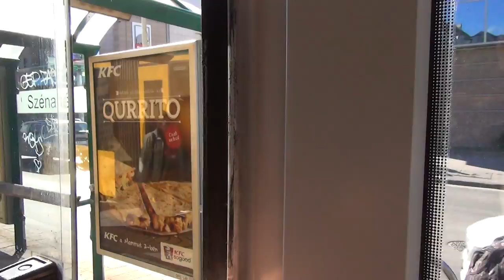Budapest Tram 4-6 Ride from Nyugati Pályaudvar to Széll Kálmán tér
Riding tram 4-6 from Nyugati Pályaudvar to Széll Kálmán tér in Budapest, Hungary.

Filming Dates:
May 2014